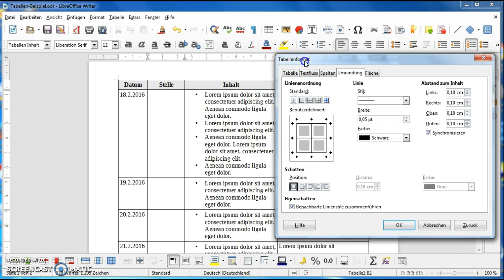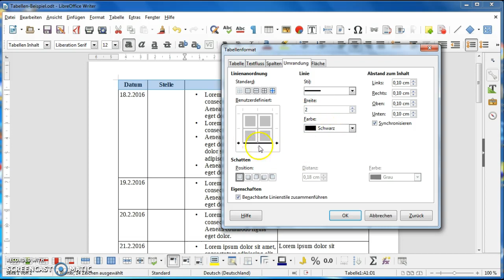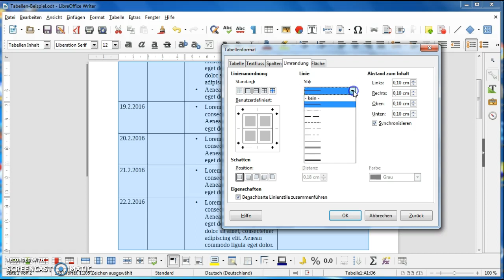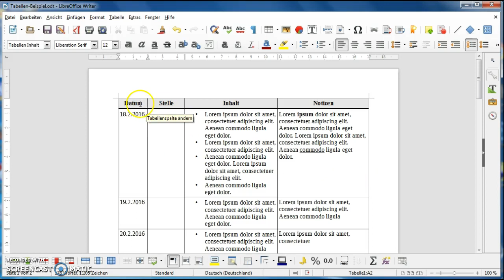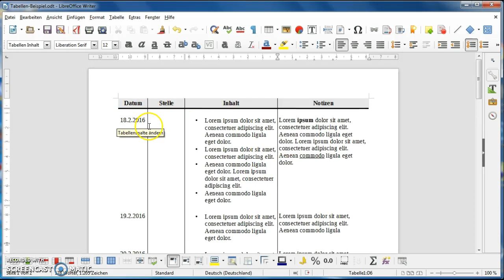Einstellen der Tabellenlinien